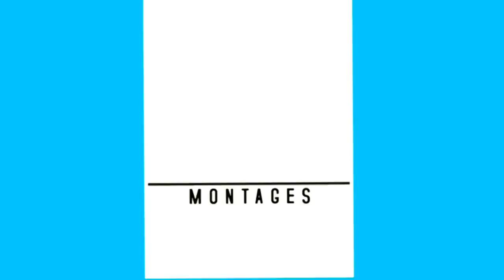New Intro | xBKL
Here is my new intro!!!